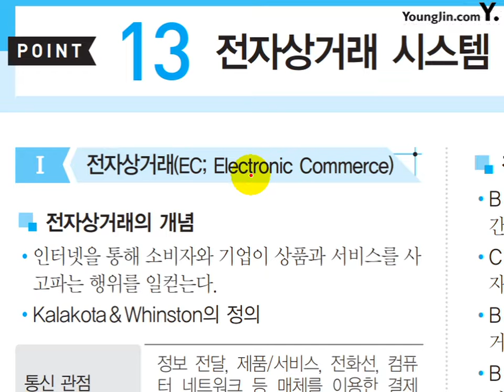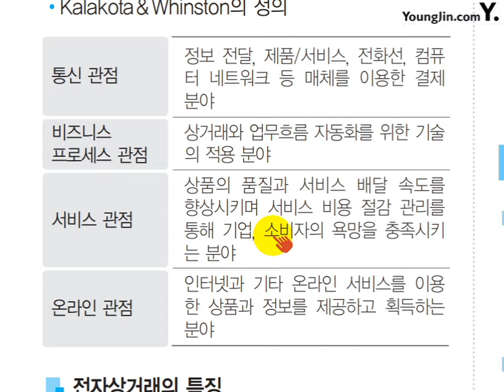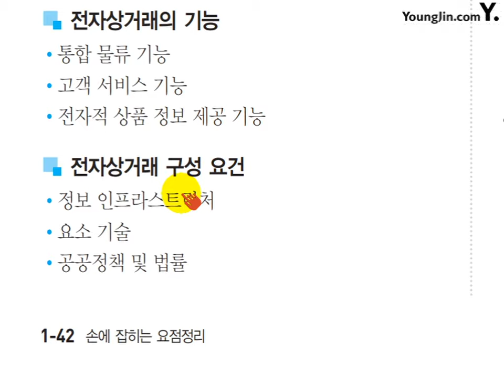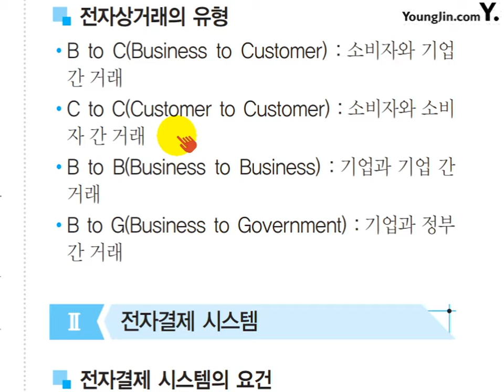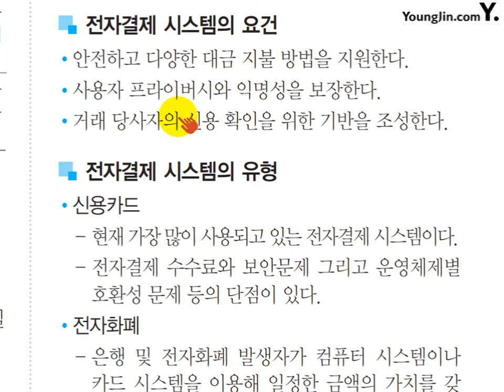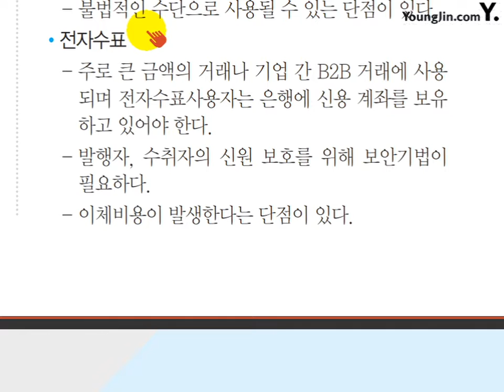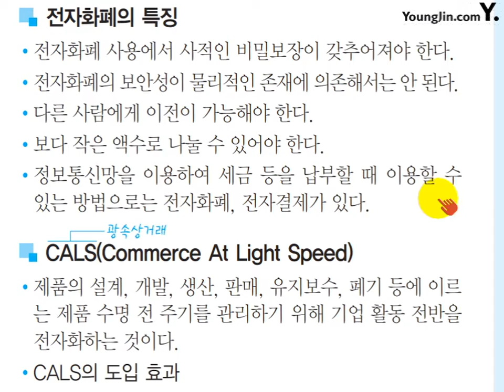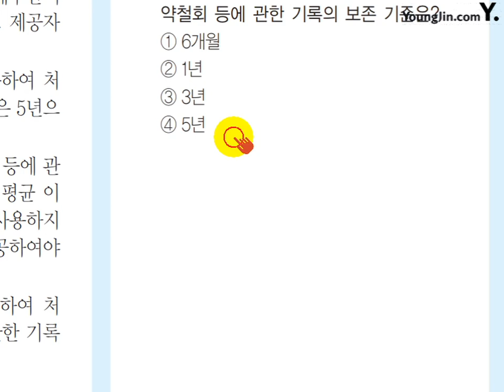(2017) 사무 미니족보 POINT 013